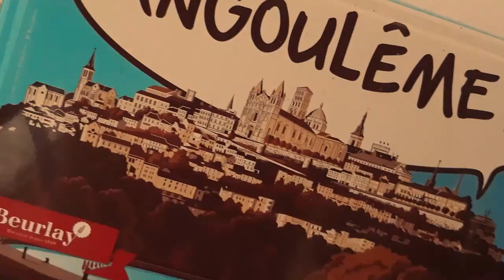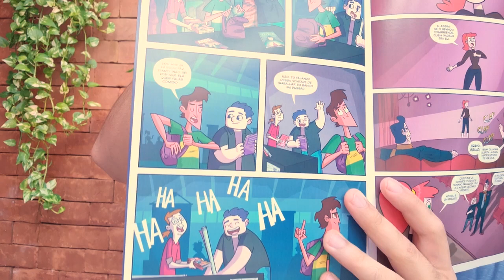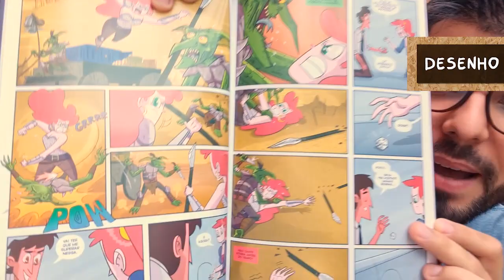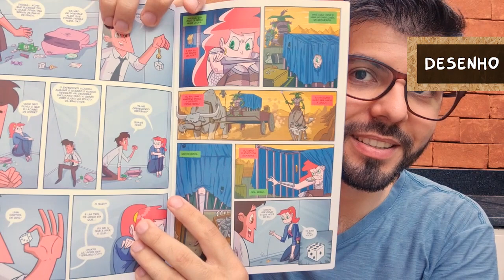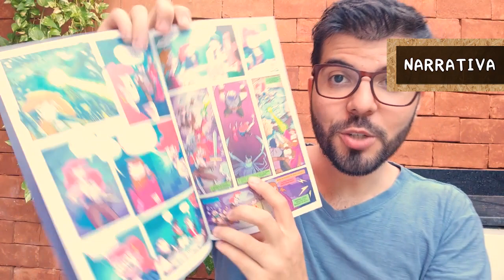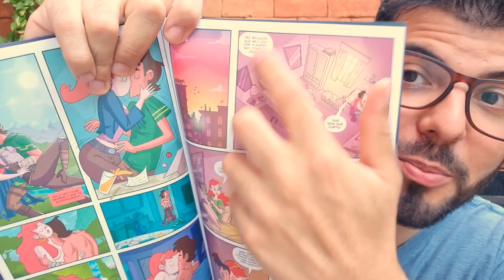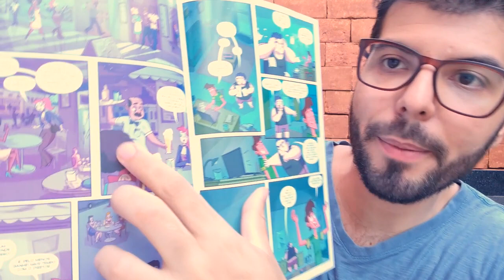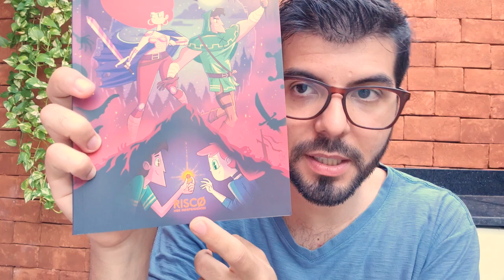Roleplay de Marcus Leopoldino e Guilherme de Souza | DISSECANDO QUADRINHO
DISSECANDO QUADRINHOS

Gosta de RPG? Se você ainda não conhece Roleplay chegou a hora.  Dá play ai que o Rapha vai te mostrar cada detalhe dessa aventura q vai dos livros e dados pra vida real.

LINKS DESSE VÍDEO:
Link de compra de Roleplay:

Vai comprar na Amazon? Segue o link do meu canal:
💰 Quer comprar meus quadrinhos físicos?:
💰 Quer comprar meus quadrinhos digitais?:
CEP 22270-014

Aquele abraço!